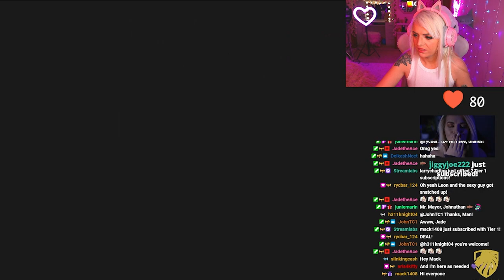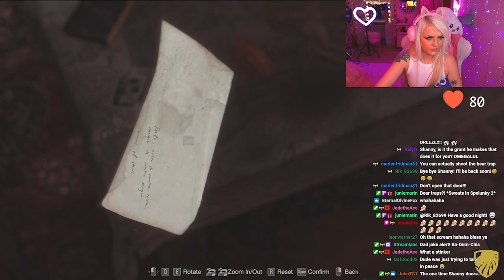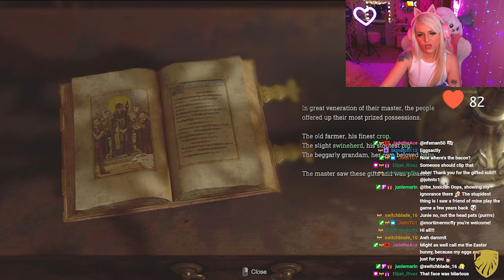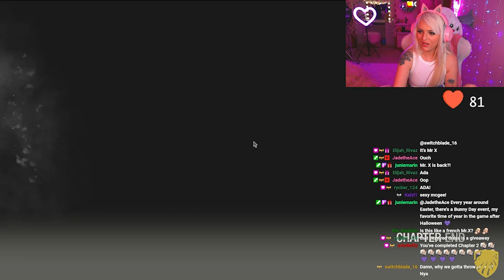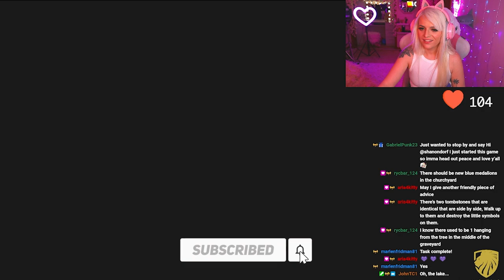Blood, Traps, and Hexagons in Chapter 2 - Adventures in the Macabre Valley! - Resident Evil 4